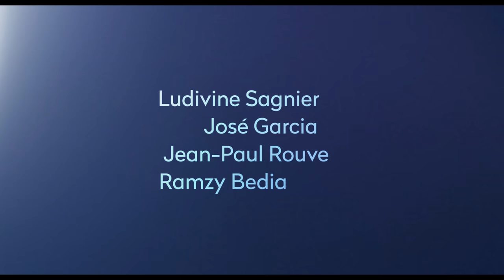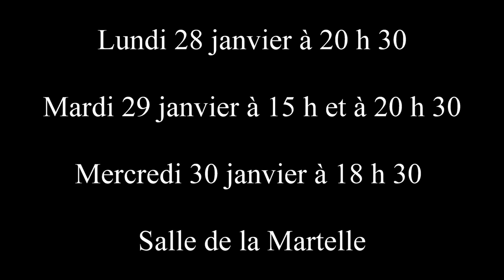LOLA ET SES FRERES (Janv-2019)